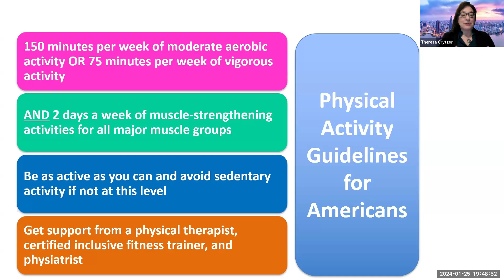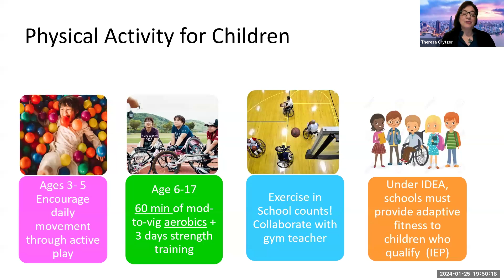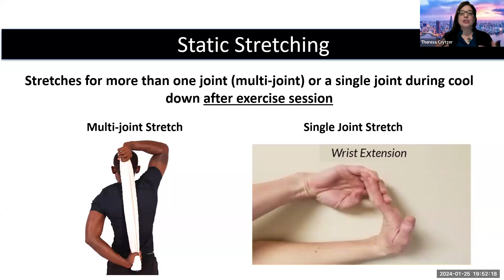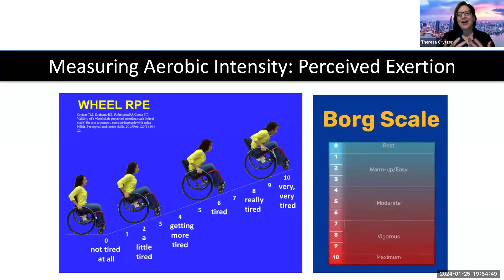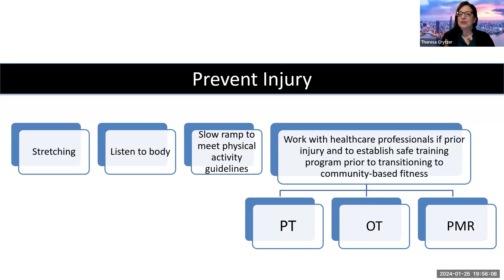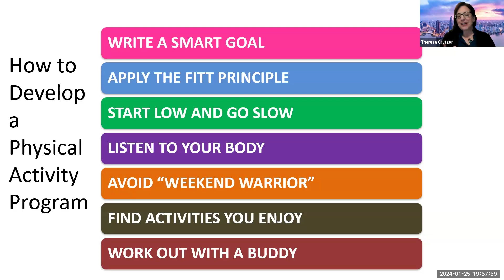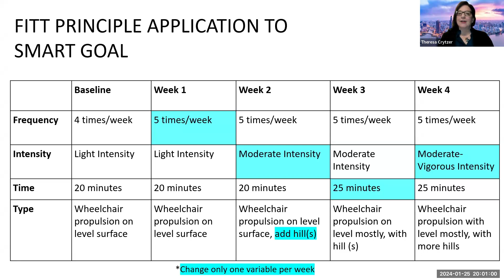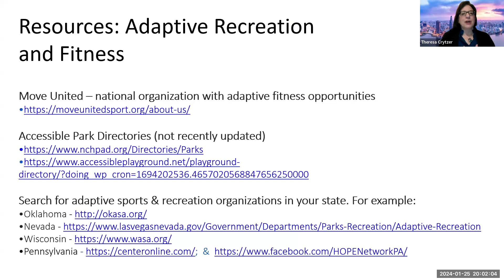Exploring Weight Management - Physical Activity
Dr, Theresa Crytzer explores physical activity guidelines for people with Spina Bifida across the lifespan, and provides examples of aerobic activities, strength straining, and stretching options. She also provides tips for developing an attainable physical activity program, and shares advice to prevent injuries when starting an exercise program.